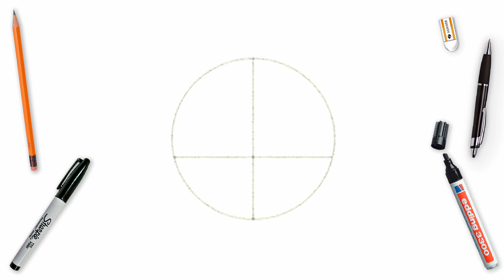How To Draw Freddy Fazbear Easy Step By Step | Five Nights at Freddy’s Drawing Tutorial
🖌️🎨 How to draw easy, easy drawing, draw, cartooning, how to sketch, drawing for beginners, art for kids, step by step, painting, learn to draw, kawaii art, Freddy art lesson, Freddy drawing tutorial, cartooning club how to draw, drawings for kids, cute drawings, drawing videos, how to draw anime.